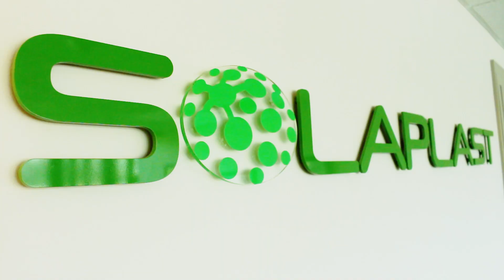ALGIX Jamaica | Year Round Algae Supply + Fresh Fish